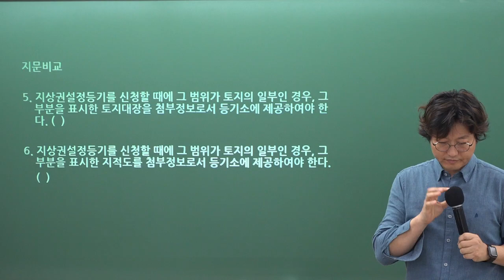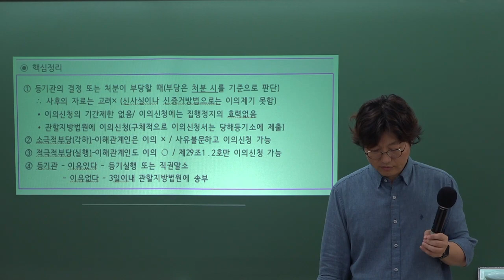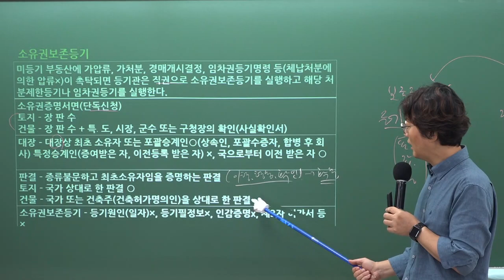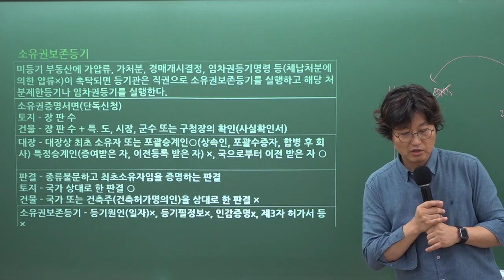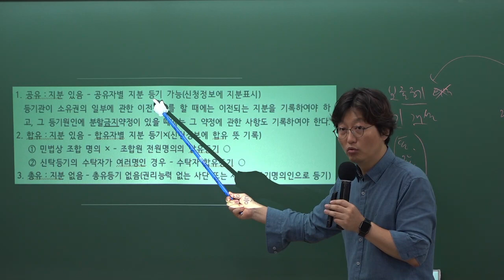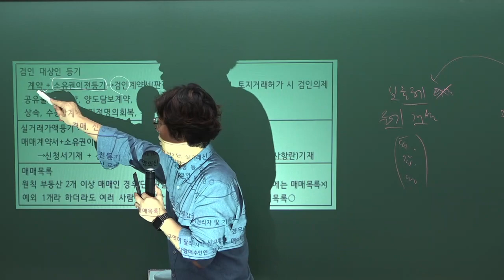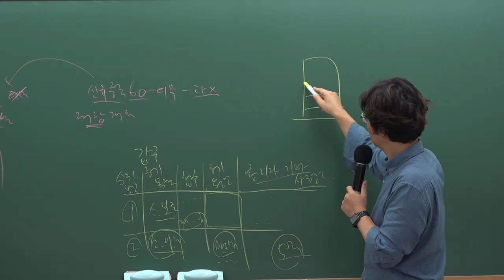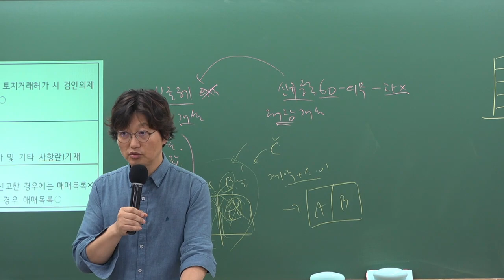[김포공인중개사학원 김포중앙] 2023년 열.공.시 김병렬 교수님의 공시법 기출테마 30선 특강 [소유권보존등기] 강의 영상입니다.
열공시 김병렬 교수님의 공시법 기출테마30선 특강이 2023년 7월 2일 (일) 김포중앙공인중개사학원에서 진행되었습니다.

열.공.시 김병렬 교수님의 공시법 기출테마30선 특강
[소유권보존등기] 강의 영상입니다.

▣ 합격생들이 극찬한 바로 그 특강 공시법 기출테마30선 특강!!

▣ 효과적인 암기와 가장빠른 이해에 초점을 맞춘 기출테마30선 특강으로 공시법 완전정복!

▣ 고난이도 문제에 너무 욕심내지 않고 가장 기본적인 개념중심학습으로 자신있는 공시법 문제풀이까지!

열공시 김병렬 교수님의 [공시법 기출테마30선특강] 은 [기출테마30선교재] 로 진행됩니다.

▣ [기출테마30선교재] 구입은 ↓↓↓↓↓↓↓↓↓↓↓↓↓↓
김포중앙공인중개사학원에서 구입가능합니다!

★ [공시법 기출테마30선특강] 모든 강의는 김포중앙공인중개사 학원에서 신청 후 수강 가능합니다. ↓↓↓↓↓↓↓↓★